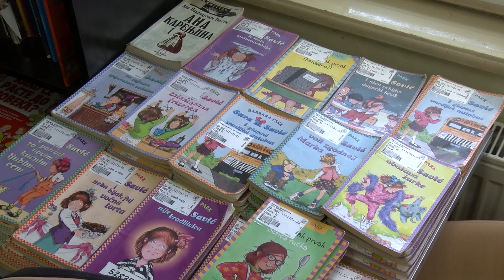Obeležen Svetski dan knjige